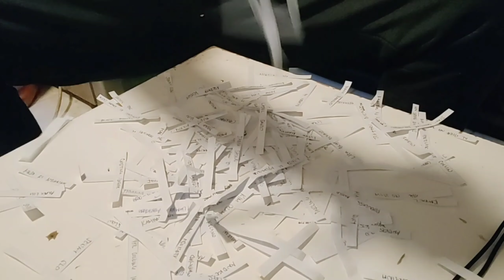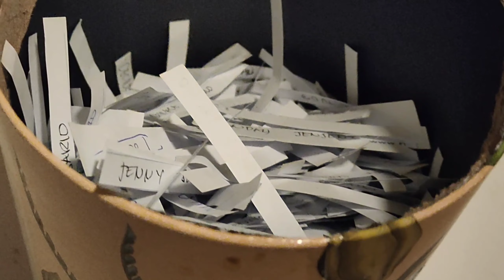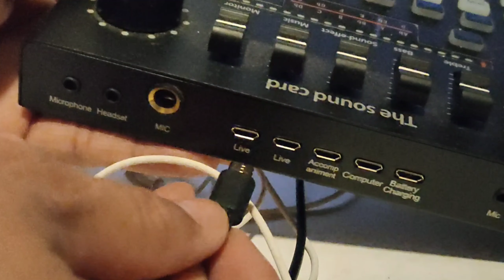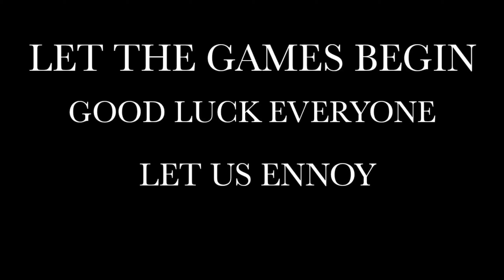OPENING PRAYER FOR OUR GLS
god bless sa lahat.. enjoy lang kayo..